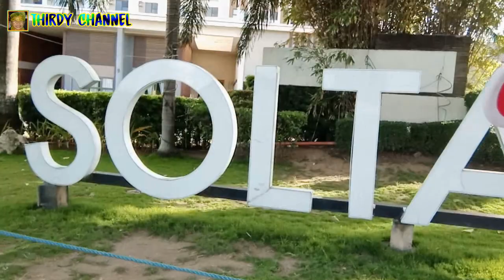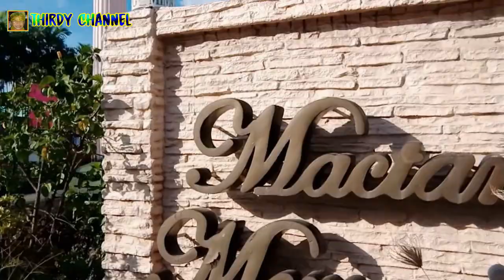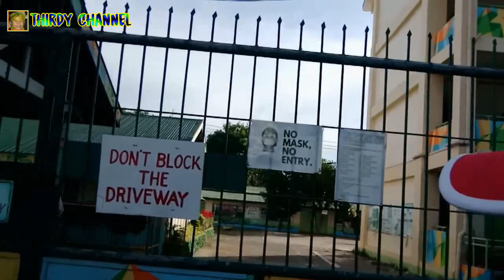Pasyal tayo sa aming Lugar kasama ng anak ko si Kyle dito sa Marigondon tara na!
First time Vlog, ipapasyal namin kayo sa Lugar namin at papunta tayo sa palengke at maglalakad lang. Tara sama tayo!
( Marigondon Lapu-Lapu City Cebu )
Maraming Maraming Salamat po sa inyong supporta .